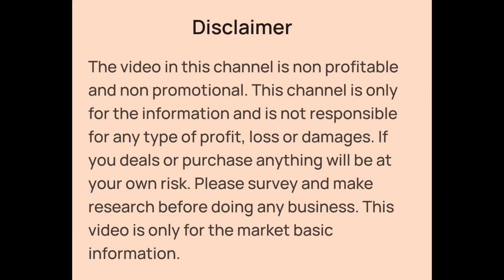Shirt, Jeans Wholesaler in Kolkata | Readymade Garments Wholesale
👉Shop Details:-

✓Shop Name- TSB_Fashions
✓Shop Address- Rathtala More, Kalyani, Nadia-741235
✓Shop Timings:- Everyday 11 Am to 9 Pm
                                           (Thursday Closed)

Your Quaries:-

Shirt, Jeans Wholesaler in Kolkata
Metiabruz Shirt, Jeans Wholesale Market
T-shirt Wholesaler in Kolkata Metiabruz
Readymade Garments Wholesale
Tshirt, Jeans Manufacturer and Wholesaler in Kolkata
Metiabruz haat
readymade garments wholesale in Kolkata Metiabruz, Barabazar, Howrah Ankurhati, Regent international haat ankurhati